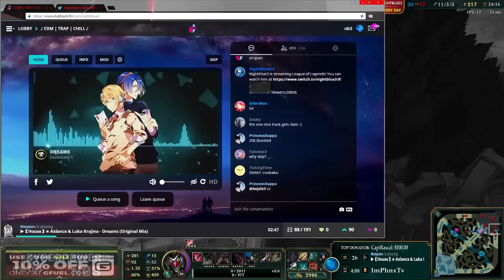THE BEST DISRESPECT DAB | MOST TROLL TEAM | CLONE TECHNIQUE (CRIT SHACO JUNGLE) - Nightblue3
🔴 If this video gets 1 like per view I'll do a NUDE CAM SPECIAL tomorrow ( ͡° ͜ʖ ͡°) 🔴